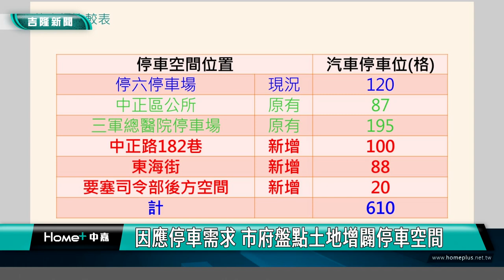避免台北大直施工損鄰狀況重演 ! ! 基隆豐稔街停六用地改區域都更|停車場用地|基隆要塞司令部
台北大直因為建案工區施工，造成鄰近的公寓塌陷傾斜，基隆市政府召開記者會表示，將先暫緩原本要在中正區豐稔街的停六停車場用地興建立體停車場，採取區域整體都更的方式，來帶動當地發展。

基隆停六停車場位於基隆市要塞司令部旁土地，現況為提供民眾車輛停放約120席之平面停車空間，屬財政部國有財產署所有。近期因工安意識提升，並配合未來都市更新整體區域規劃，市府發言人余治明、工務處長陳耀川、都發處長謝孝昆、交通處長王圳宏共同召開記者會，針對停六停車場工程將納入都更整體區域規劃，目前停六停車場仍提供民眾使用，與此同時，亦曾加鄰近周邊停車空間，約610汽車停車位供地方與外來民眾使用。

發言人余治明指出，近期周邊縣市接連出現「天坑」或是「民房下陷」的重大工安事件，令民眾心中戒慎恐懼，擔心周邊的工地施工導致自家住宅結構發生問題，從此流離失所。基隆停六停車場工地距離民宅僅50公分，倘若有任何工安風險造成民宅結構問題，將是難以計量的社會成本，為此本府將採用區域整體都更作為，避免居民權益受損。

工務處長陳耀川說，停六停車場位址因緊鄰民宅與要塞司令部古蹟，施工難度高，工程開挖階段產生之震動、或土壤流失、道路地層下陷（天坑）、等對周邊房屋及古蹟皆具有高度風險。考量北市近日因工區建案緊鄰民宅，造成道路下陷，導致大直部分民房坍榻。因此經多方討論評估後，決定以其他方式開發。

都發處長謝孝昆，市府決定調整執行策略，暫緩單純的停車場建設。經考量該停車場用地基地畸零細碎，且周邊建物老舊，後續將重新評估地區整體發展需求，廣納公共與商業設施建設，採都市更新手法開發，引入民間投資資源，並於開發階段增加停車空間規劃，提升區域活化契機。對於立體停車場是否以公辦都更方式進行，謝孝昆指出，原則上會由市府來協助整合。

交通處長王圳宏，市府持續積極盤點周邊土地增闢停車空間，除近期已開闢之中正區公所停車場(87席汽車位，23席機車位)與輔導設置之三軍總醫院停車場(195席汽車位，100席機車位)，市府也發現鄰近未收費停車空間常造成環境髒亂、停車占用及停車糾紛等使用問題，故將持續協調周邊國有土地(中正路182巷，約可提供100席，離停六停車場入口步行距離約850公尺、約10-15分鐘)，同時也持續應地方需求評估將要塞司令部後方空間開放使用(20席)，以嘉惠地方。